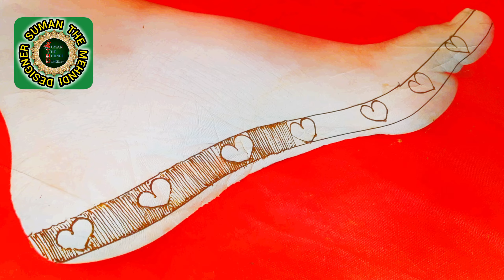Pairon Ki Mehandi Ka Design | Pair Ki Mehandi Ki Design | Pero Ki Mehandi Ke Design